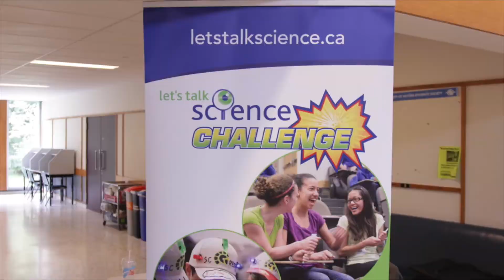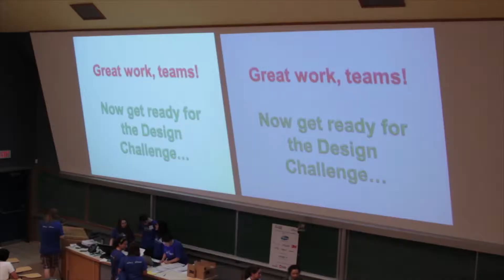Let's Talk Science at UVic - Shaw TV Victoria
Shaw TV's Rajie Kabli dives into a world of science for grade schoolers at the University of Victoria.